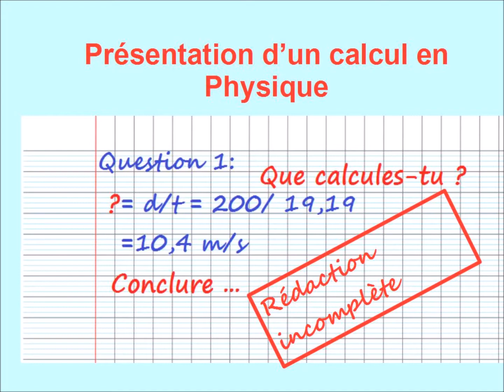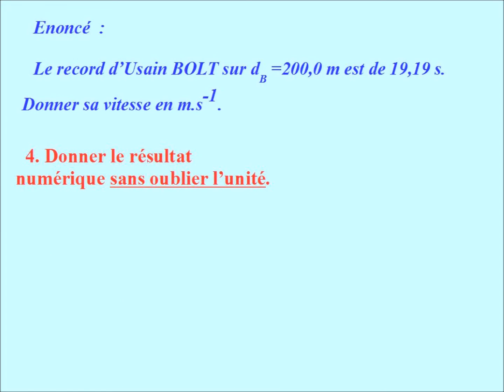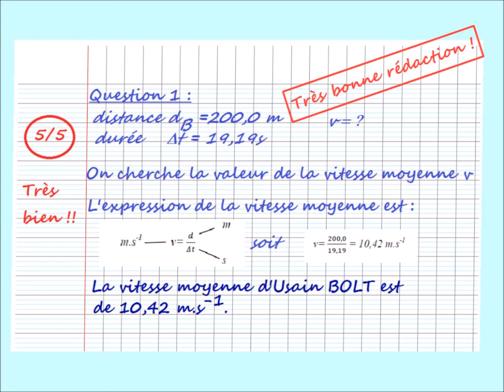Comment rédiger un exercice de PHYSIQUE CHIMIE ?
Cette vidéo présente les étapes de la rédaction d'un exercice de PHYSIQUE - niveau seconde. Trop souvent, la rédaction laisse à désirer même si le raisonnement est tout à fait correct.

Dans cet exemple, il s'agit de calculer une vitesse moyenne, en écrivant l'expression littérale, avec les unités, d'effectuer l'application numérique et répondre à la question posée par une phrase.